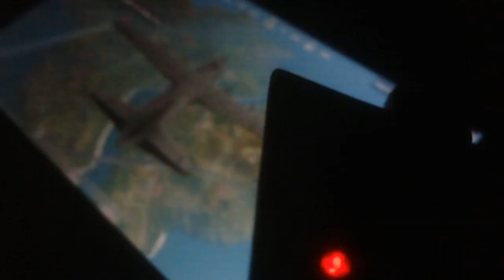8Ball pool SuperPro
billiard,
billard rapper,
billiards game,
billard francais,
billiards rules,
bilardo,
billiard tricks,
billiard hutch,
billardomino,
billard 3 ball,
billard americain,
billard artistique,
billard americain regles,
billard amazing,
billard anglais,
billiard action,
billiard accessories,
billiard anime,
billiard angry,
billiard aim,
a billiard,
a billiard ball travels 22cm in the positive direction,
a billiard ball hits the side of a pool table at an angle,
a billiard ball is struck by a cue,
billiard ball,
billard boys,
billard biado,
billiard brothers,
billiard basics,
billiard billiard,
billiard ball magic,
billiard ball carving,
billiard best shots,
billiard ball cleaner,
class b billiard,
b c billiard channel,
billard carambole,
billar carambola,
billiard club,
billiard championship,
billiard cue,
billiard competition,
billiard carom vietnam,
billiard chalk,
billiard city,
billiard club network,
c pas sorcier billard,
billiard diamond,
billiard doctor,
billiard default deathrun,
billiard draw shot,
billiard deathrun level 65,
billiard documentary,
billiard download,
billiard deflection,
billiards drawing,
billiard efren,
billiard english,
billiard exercises,
billiard efren vs,
billiard effect,
billiard explorer,
billiard expert,
billiard equipment,
billiard exhibition,
billiard efren bata reyes 61,
billiard fortnite,
billiard fails,
billiard fights,
billard final,
billiard fundamentals,
billiard factory,
billard fail,
billard france,
billard francais artistique,
billiard gloves,
billiard girl,
billiard grip,
billiard golf,
billiard geometry,
billiard game video,
billiard guide,
billiard gambling,
billiard game snooker,
flow g billard,
billard heriot,
billiard how to,
billiard highlights,
billiard how to aim,
billiard how to shoot,
billiard house,
billiard how to break,
billiard history,
billiards how to play,
billiard indonesia,
billiard instruction,
billiard improve,
billiard injury,
billiard in ship,
billiard india,